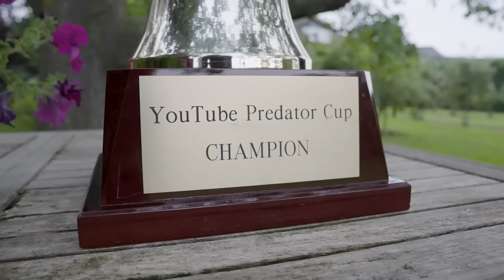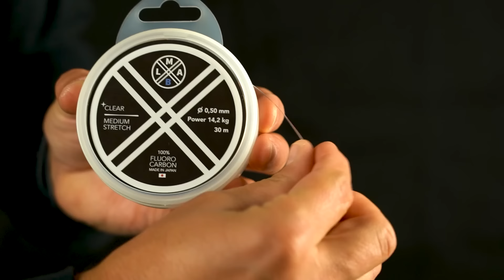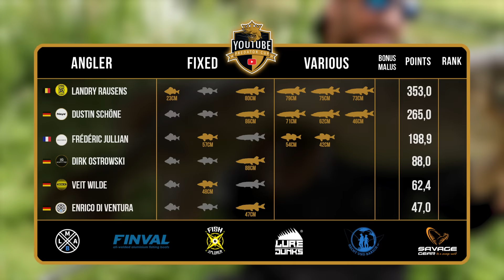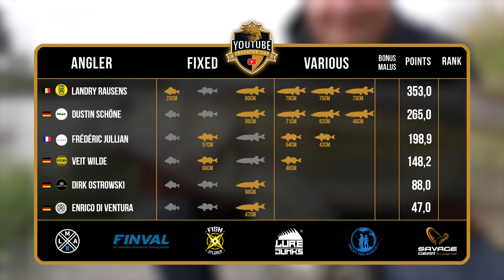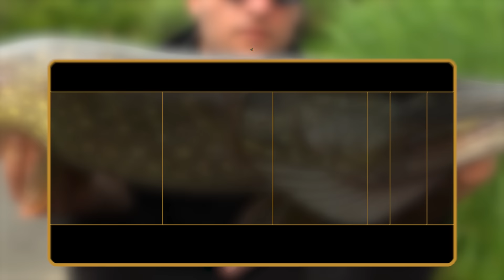Polderhechte außer Rand und Band! | YouTube Predator Cup 2021 Folge 22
100% Japan Fluo von LMAB

In der zweiten Hälfte des ersten Angeltages scheinen besonders die Hechte in Beisslaune zu sein. Wem das ordentlich Punkte beschert und wie die anderen performen, seht ihr in dieser Folge. Viel Spaß! :)

Diese Angler haben es in die zweite Runde geschafft:

🎣 Enrico Di Ventura für
🎣 Dustin Schöne für Nays
🎣 Landry Rausens für FishXplorer
🎣 Frédéric Jullian für  Grundéns
🎣 Dirk Ostrowski für Hearty Rise
🎣 Veit Wilde für Seika Pro

Kamera:  Tadilua Tuzolana, Julian Loeschke, Jochen Leppin, Florian Over, Tim Glunz, Adrian Simon
Schnitt: Jochen Leppin, Julian Loeschke
Grafiken: Dawid Wyrzykiewicz
Skript: Toni Wehn
Sprecher: Charles Rettinghaus
Übersetzung: Catrin Arkenau, Madeline Tschauder